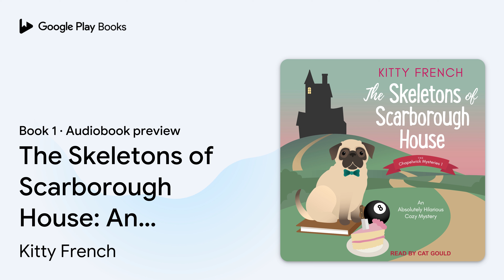The Skeletons of Scarborough House: An… Book 1 by Kitty French · Audiobook preview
The Skeletons of Scarborough House: An Absolutely Hilarious Cozy Mystery
Chapelwick Mysteries · Book 1
Authored by Kitty French
Narrated by Cat Gould

0:00 Intro
0:03
28:00
44:36
56:48 Outro

BOOK DESCRIPTION

Welcome to Chapelwick, a leafy English town in the hills of Shropshire, where chocolate fudge cake comes served with a side of murder. Scarborough House is haunted, and it's not doing much for Donovan Scarborough's investment portfolio. No one wants to buy a place with levitating crockery, or (the wrong kind of) rhythmic pounding throughout the night. Luckily, Melody "I-See-Dead-People" Bittersweet has just launched her own ghostbusting agency with best friend Marina, geeky, keen Arthur, and a one-eared pug called Lestat. They're quick to take the case, even if it has already sort of (definitely) been given to Leo Dark, Melody's rakish, despicable ex. Melody soon discovers the resident phantoms are three brothers, one who was murdered at twenty, while the others lived to old age. But did the family exile the right person, or did the true killer get away with it? Donovan Scarborough doesn't care who solves the case. Whoever gets rid of the ghosts gets paid. Can Melody and her new crew untangle the mystery, and bring the brothers peace, before Leo? Or will his distracting sexiness and Melody's bonkers family cause the agency to fall at its first hurdle? Contains mature themes.

Kitty French is the USA Today bestselling author of the Knight trilogy. She has also penned several romantic comedies, including My Perfect Stranger, as Kat French.

Cat Gould grew up in Sydney, Australia, and after extensive travel moved to the United States in 1990. A classically trained actress with a BFA from Southern Oregon University, she has performed in many regional productions.

AUDIOBOOK DETAILS

Language: English
Publisher: Tantor Media Inc
Published on: February 13, 2018
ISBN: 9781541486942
Duration: 9 hr, 27 min
Genres: Fiction / General, Fiction / Mystery & Detective / Cozy / General, Fiction / Mystery & Detective / General, Fiction / Mystery & Detective / Women Sleuths